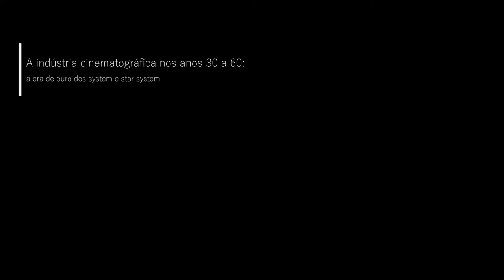vídeo-ensaio - a indústria cinematográfica nos anos 30 a 60 - studio system e star system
Sobre o recorte filmográfico:

Entre, aproximadamente, os anos finais da década de 1920 e os meados da década de 1960, ocorreu um processo de ascensão, consolidação e "queda" de uma primeira versão do cinema enquanto indústria.

Ela seria eternizada na ideia de um "Studio System" estruturado, fortemente, por, além da produção nos estúdios, uma lógica de estrelas de cinema - dita "Star System" - e de segmentação dos filmes por gênero.

Filmografia (por ordem de aparição):

“Singin’ in the Rain”; Cantando na Chuva (1952)
Gene Kelly, Stanley Donen / MGM

“Casablanca” (1942)
Michael Curtiz / Warner Bros.

“The Man Who Shot Liberty Valance”, O Homem que Matou o Facínora
(1962)
John Ford

“The Stranger on the Third Floor”; Estranho no Terceiro Andar (1940)
Boris Ingster / RKO Radio Pictures

“Dial M for Murder”; Disque M para Matar (1954)
Alfred Hitchcock

“Monkey Business”; O Inventor da Mocidade (1952)
Howard Hawks / 20th Century Fox

“Tango!”; (1933)
Luis Moglia Barth / Argentina Sono Film

“Dance, Girl, Dance”; A Vida É uma Dança (1940)
Dorothy Arzner / RKO Radio Pictures

“Gold Diggers”; Cavadoras de Ouro (1933)
Busby Berkeley, Mervyn LeRoy / Warner Bros.

“Down Argentine Way”; Serenata Tropical (1940)
Irving Cummings / 20th Century Fox

“Never Fear”; Quem Ama Não Teme (1949)
Ida Lupino / The Filmakers

“The Gang’s All Here” (1943)
Busby Berkeley / 20th Century Fox

“Footlight Parade”; Belezas e Revisita (1933)
Busby Berkeley, Lloyd Bacon / Warner Bros.

“Dames”; Mulheres e Música (1934)
Busby Berkeley, Ray Enright / Warner Bros.

”42nd Street”; Rua 42 (1933)
Lloyd Bacon / Warner Bros.

“The Broadway Melody”; Melodia da Broadway (1929)
Harry Beaumont

“Pelota de Trapo”; (1943)
Leopoldo Torres Ríos / Sociedad Independiente Filmadora Argentina

“Rashômon”; Rashomon: Às Portas do Inferno (1950)
Akira Kurosawa

“The Blood of Jesus””; O Sangue de Jesus (1941)
Spencer Williams

“Los Olvidados”; Os Esquecidos (1950)
Luis Buñuel

“The Hitch-Hiker”; O Mundo Odeia-me (1953)
Ida Lupino / RKO Radio Pictures

“The Birds”; Os Pássaros (1963)
Alfred Hitchcock / Alfred J. Hitchcock Productions

“Gun Crazy”; Mortalmente Perigosa (1950)
Joseph H. Lewis / King Brothers Productions

“Kumonosu-jõ”; Trono Manchado de Sangue (1957)
Akira Kurosawa

“What Ever Happened to Baby Jane?”, O Que Terá Acontecido à Pequena
Jay? (1962)

Robert Aldrich / Seven Arts Productions
“Psycho”; Psicose (1960)
Alfred Hitchcock / Shamley Productions

“Rio Bravo”; Onde Começa o Inferno (1959)
Howard Hawks / Warner Bros.

“Rio Grande” (1950)
John Ford / Argosy Pictures

“Red River”; Rio Vermelho (1948)
Howard Hawks / Monterey Productions

“Stagecoach”; No Tempo das Diligências (1939)
John Ford / Walter Wanger Productions

“The Searchers”; Rastros de Ódio (1956)
John Ford / C. V. Whitney Pictures

“Canyon Passage”; Paixão Selvagem (1946)
Jacques Tourneur / Walter Wanger Productions

“Meshi”; Vida de Casado (1951)
Mikio Naruse

“Koibumi”; Cartas de Amor (1953)
Kinuyo Tanaka

“Chibusa yo eien nare”; “The Eternal Breasts”; Os Seios Eternos (1955)
Kinuyo Tanaka

“Stella Dallas”; Stella Dalas: A Mãe Redetentora (1937)
King Vidor / Samuel Goldwyn Productions

“Enamorada”; Apaixonada (1946)
Emilio Fernández

“The Broken Earth”; A Terra Quebrada (1936)
Roman Freulich

“Boogie-Woogie Blues” (1948)
William Alexander (Pordutor)

“Dios Se Lo Pague”; “God Bless You”; “Deus Te Abençoe” (1948)
Luis César Amadori / Argentina Sono Film

O Ébrio (1946)
Gilda de Abreu / Cinédia

“Waterloo Bridge”; A Ponte de Waterloo (1940)
Mervyn LeRoy / MGM

“Bugambilia”; Coração Torturado (1945)
Emilio Fernández

“Now, Voyager”; A Estranha Passageira (1942)
Irving Rapper

“Ugetsu Monogatari”; Contos da Lua Vaga (1953)
Kenji Mizoguchi

“Girl in Room 20”; Garota no Quarto 20 (1949)
Spencer Williams

“A Streetcar Named Desire”; Um Bonde Chamado Desejo (1951)
Elia Kazan

“All That Heaven Allows”; Tudo Que o Céu Permite (1955)
Douglas Sirk / Universal Pictures

“Gone with the Wind”; ... E o Vento Levou (2003)
Victor Fleming / MGM, Selznick International Pictured

“Random Harvest”; Na Noite do Passado (1942)
Mervyn LeRoy / MGM

“Imitation of Life”; Imitação da Vida (1959)
Douglas Sirk / Universal Studios

“Letter from an Unknown Woman”; Cartas de uma Desconhecida (1948)
Max Ophuls / Rampart Productions

“Laura” (1944)
Otto Preminger

“The Big Sleep”; À Beira do Abismo (1946)

“Dirty Gertie from Harlem U.S.A.” (1946)
Spencer Williams

“Banshun”; “Late Spring”; Pai e Filha (1949)
Yasujiro Ozu

Amei um Bicheiro (1952)
Jorge Ileli, Paulo Wanderley / Atlântida Cinematográfica

“Genroku Chushingura”; A Vingança dos 47 Ronin (1941)
Kenji Mizoguchi

“Tõkyõ Monogatari”; Era uma Vez em Tóquio (1953)
Yasujiro Ozu

“Sunset Boulevard”; Crepúsculo dos Deuses (1950)
Billy Wilder / Paramount Pictures